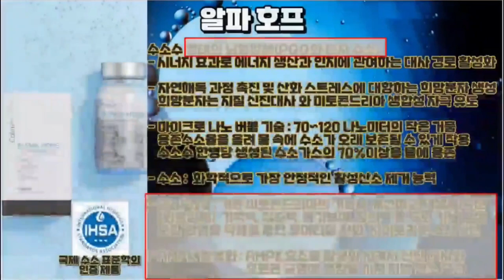2023년 12월 16일